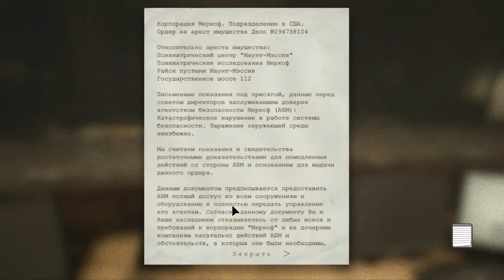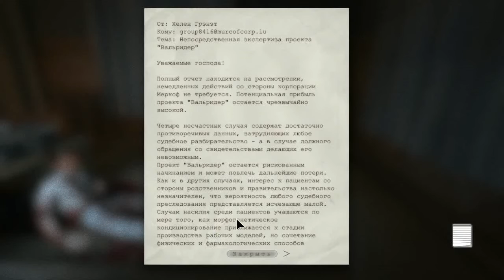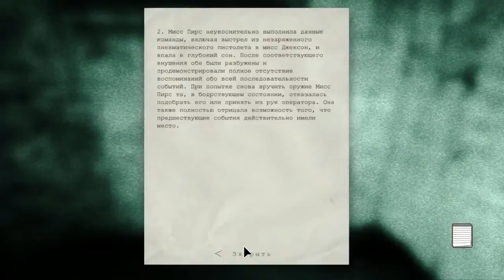Прохождение Outlast Ч.2 – Карта доступа.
Проникнув в лечебницу через окошко, Майлз видит весь ужас, происходящий в ней: повсюду разбросаны расчленённые трупы, а по коридорам бродят спятившие и изуродованные пациенты. Среди всех этих сумасшедших встречается некий священник Мартин, пропагандирующий культ вокруг божества, называемогоВолрайдер[n 1] (англ. Walrider), бывший охранник лечебницы Крис Уокер, похожий на большого громилу-мутанта и на протяжении всей игры преследующий Майлза для того, чтобы убить, и врач Ричард Трагер — садист, использующий пациентов для своих хирургических опытов. Двигаясь по коридорам лечебницы, главный герой узнаёт, что она лишь прикрытие научного института Меркоф (англ. Murkoff Corporation) для проведения незаконных опытов с целью получения нового вида людей, обладающих сверхспособностями…